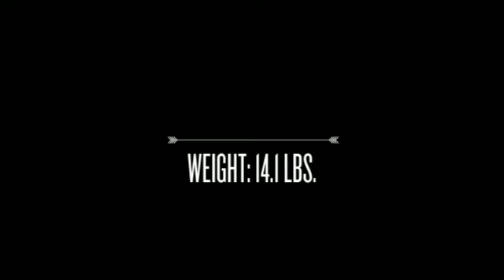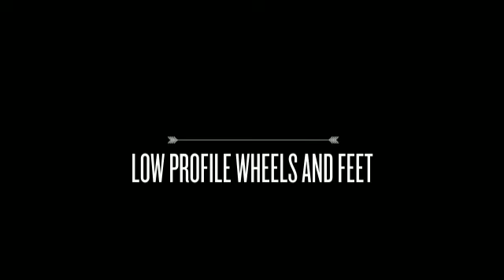Briggs & Riley Baseline Wheeled Wardrobe - LuggageFactory.com DONE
The ultimate clothing connoisseur.  A perfect piece for the traveling executive, this bag is a wardrobe that offers optimal organization and packing capacity.  Accommodates 4-8 suits for a full week’s worth of meetings.

Material: Ballistic Nylon

Size: (Inside) 22" x 24" x 11.8" , (Outside) 23" x 24" x 12.8"

Linear: 59.8"

Capacity: 6091.5 cu. in.

for the best Luggage Online from the Luggage Factory, On your next trip you come to us for the best luggage. LuggageFactory.com is a leading online retailer of luggage, carry-ons, backpacks, briefcases and travel accessories. We are The Travel Experts® with more than 100 years of experience in the luggage industry.